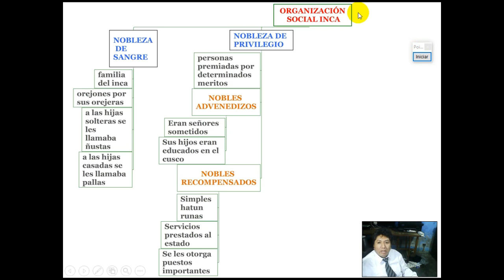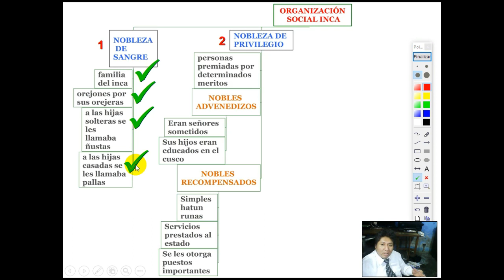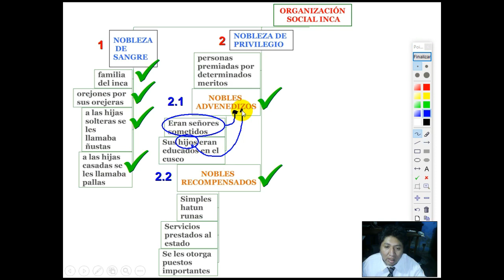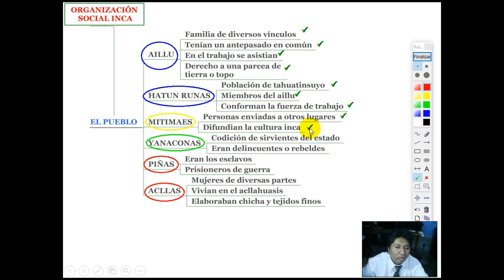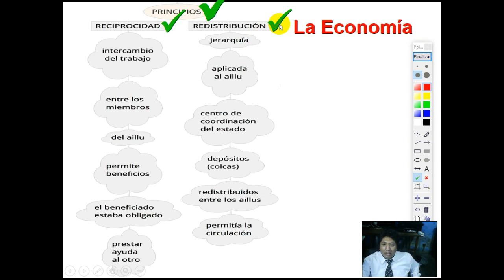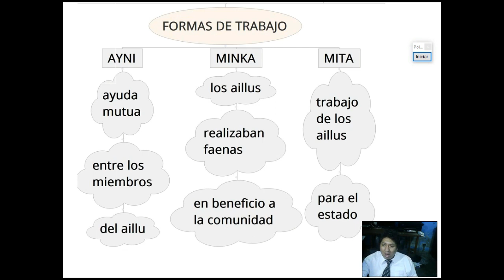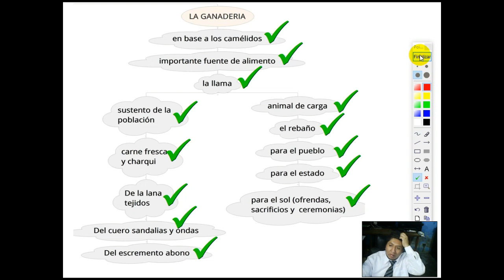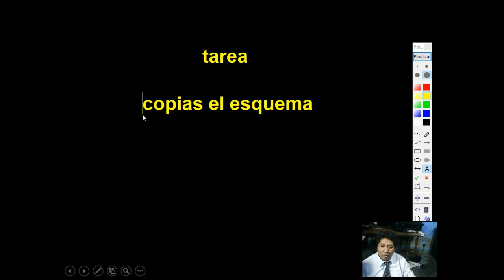Organización Social y Económica Inca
CURSO: HISTORIA DEL PERÚ
GRADO: ACADEMIA
TEMA: 06
FECHA: martes 28 de abril de 2020